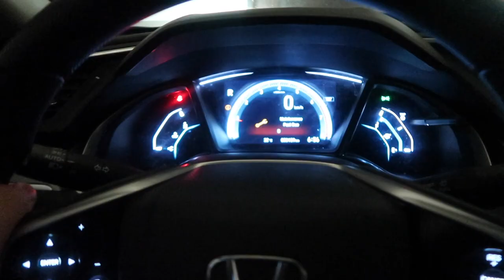Me mordió un tlacuache! Vlog 36